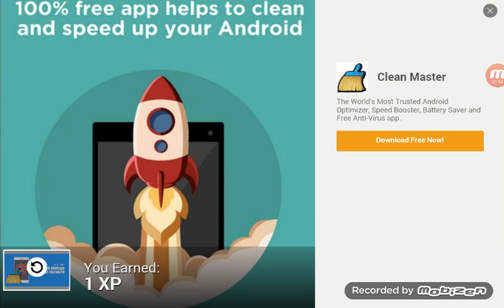A foot ball game